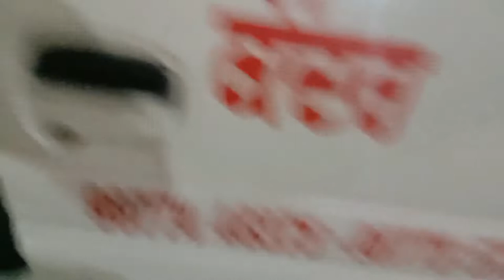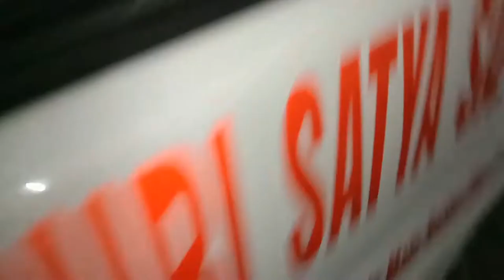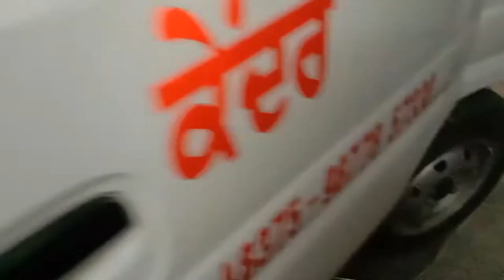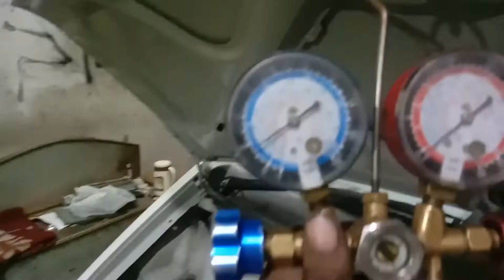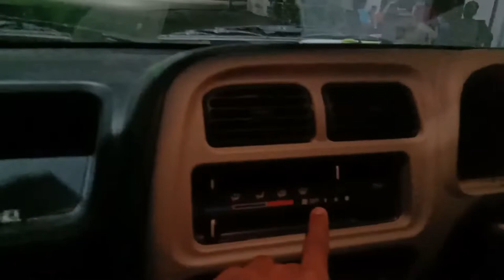Maruti Suzuki EECO 2022 Model में New A/C Fitting And A/C Connection Wiring ECM Wiring Is Paid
How To Eeco 2022 Model में New A/c Fitting And  A/c Connection Wiring ECM wiring is paid @Sagarcarac